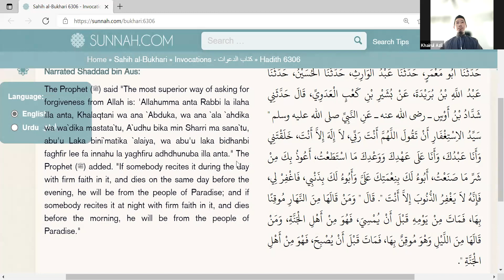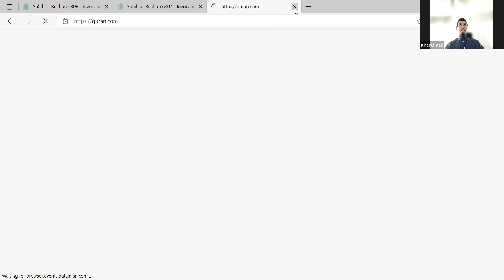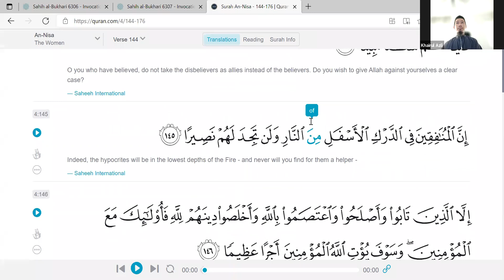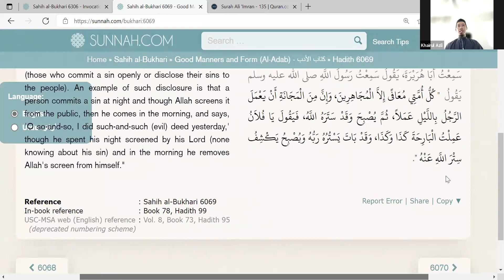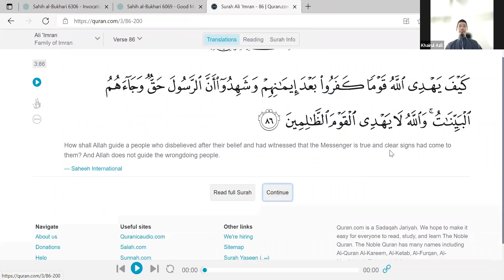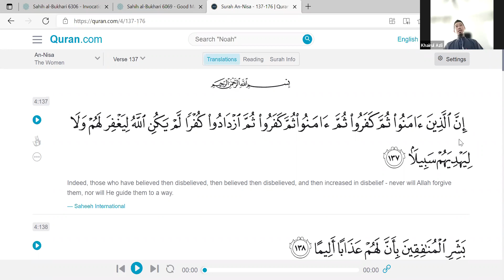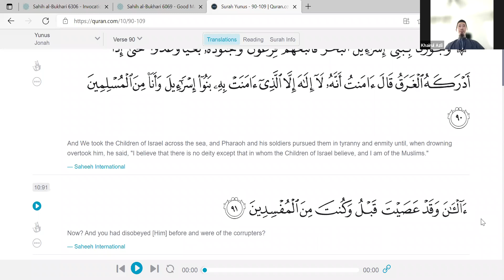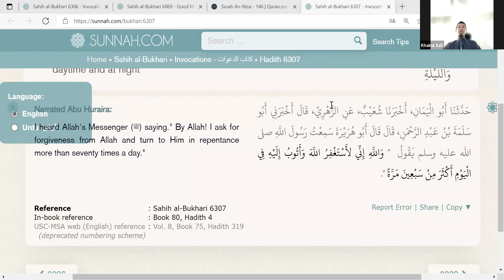KHM- Istighfar & Taubat (Bahagian 2)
Sambungan:
KHM- Perbezaan Istighfar & Taubat